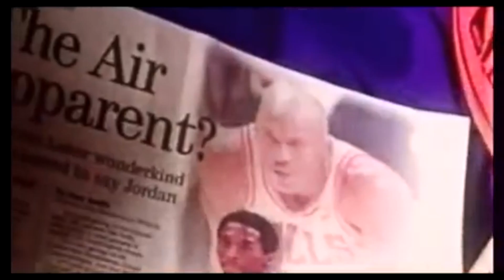The Time Michael Jordan TRASH TALKED Kobe Bryant And REGRETTED It!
Michael Jordan and Kobe Bryant are the two greatest shooting guards of all-time. What if I told you there was a time when Michael Jordan trash talked Kobe Bryant and INSTANTLY regretted it. In this video, we go back to 2003 and take a look at the time Kobe dropped 55 points on his childhood mentor and made him eat his words!

#1 Source For Family Friendly NBA Content! Creator on the Rise